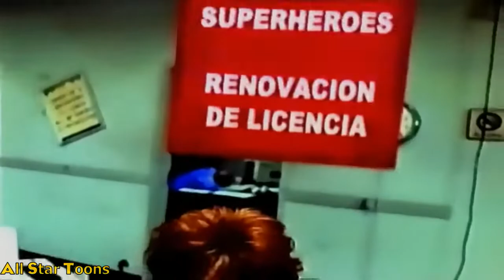Promo Fantasma Del Espacio De Costa a Costa - Cartoon Network Latino (2000)